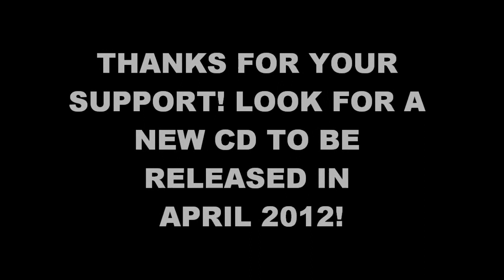GREG TEX SCHRAMM - MUST HAVE BEEN SMOKING SOMETHING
TEX SCHRAMM AND THE RADIO KING COWBOYS
From the first CD "Greetings From"

NEW CD TO BE RELEASED SOON. APRIL 2012